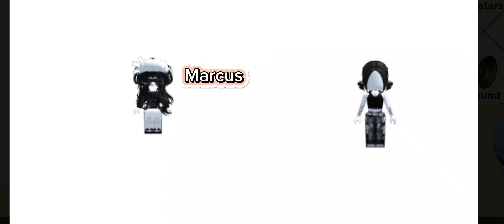Kayla finds out that Sarah is a bad person (Part 2)